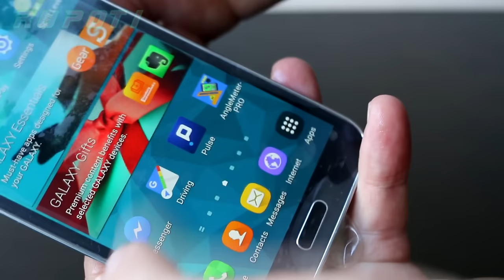5 Simple Life Hacks and DIY Ideas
Now we can test new and funny life hacks and some interesting DIY ideas we have made yesterday.  This life hacks can sometimes make our life easier.
Thumbnail at 2:42